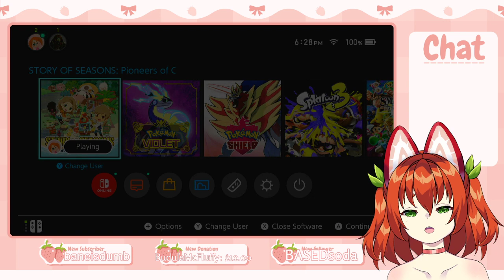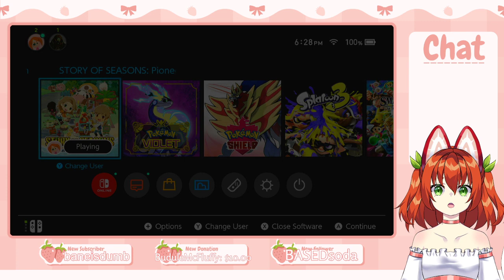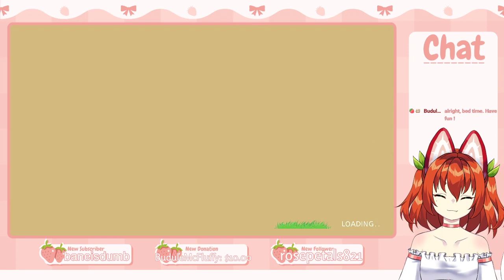Locally Grown Strawberry CatGirl DIARYs to Dream Hahaha